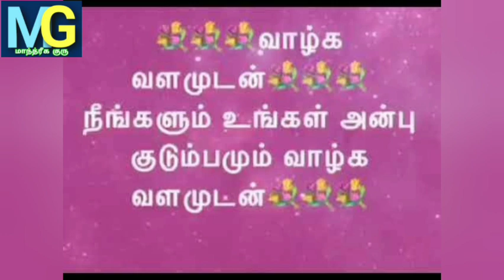மிக பழமையான மாமன்னர் ராவணன் அருளிய ஜன வசிய,பண வசிய மந்திரம்@MANDRIGAGURU